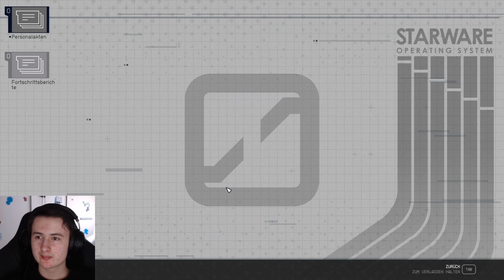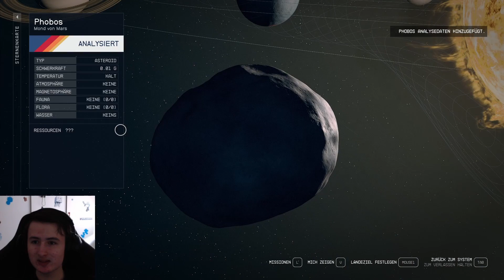Es geht wieder in den WELTRAUM | Folge #7 | Starfield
Moin, ich zock Starfield. Ähnlich wie No Mans Sky und Elite Dangerous, Neues open world game, über 1000 Planeten, mit Basen- und Raumschiffsbau, vielen Quests, Craftingsystem, Weltraumkampf etc etc. Videos werden vermutlich nicht so krass gecuttet.

Feedback zu meinen Videos gerne in die Kommentare :)
P.S: Danke an ChatGPT fürs helfen bei der lästigen Arbeit der Videobeschreibung
Mein Twitch-Kanal:
Mein Gaming-Equipment:
-Prozessor: 12th Gen i9-12900KF, 4.4 GHz
-Graka: RTX 4090 24GB
-Ram: 2x16 GB, 3200 mHz
-Motherboard: PRO z690-A WIFI DDR4
-Mousepad:Mit dem Schreibtisch dabei yk
-Maus (main)

btw ich verdien hier nix mit den Sachen oder so